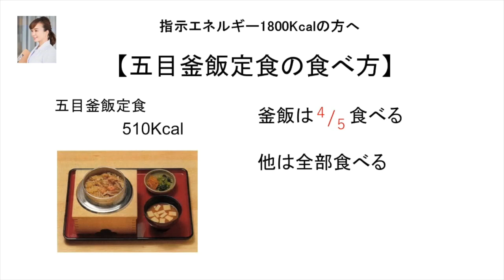五目釜飯定食1800キロカロリーの方